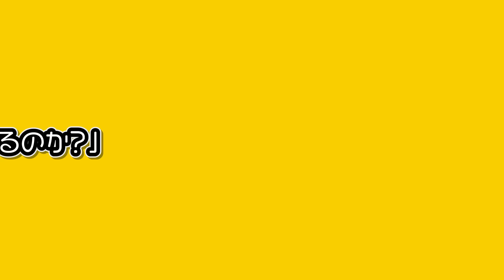【アニメ】社畜が全知全能になるとどうなるのか？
もし全知全能になったら
まずはパンダと上司の
知能レベルを上げようと思う。

『テイコウペンギンGW（ゴールデンワーク）フェア』
期間：4/30(土)〜5/29(日)
可愛いペンケースやクリアボトルを
ぜひチェックしてくれ！

『テイコウペンギン×Gratte』
グラッテ６店舗にてコラボを開催するぞ！
俺たちがクッキーとラテに登場だ。
対象のアニメイトにぜひ遊びにきてくれ！

他のPlottファンの友達とPlottの魅力を語り合おう！
▼コミュニティの参加は以下のリンクから(別途アプリインストールが必要です。)
—リンク—